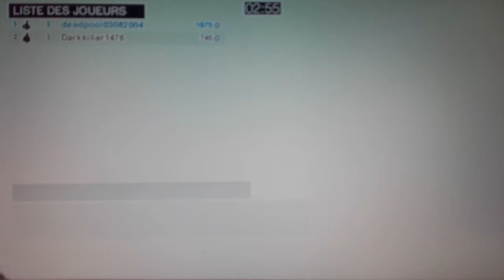Je joue a ac brotherhood en multi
Avec Dark killer 2.0